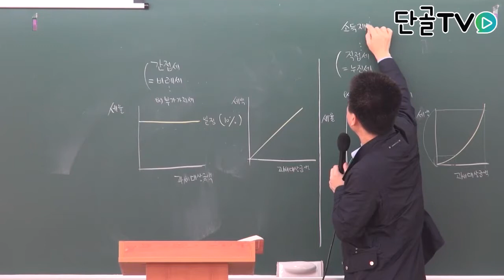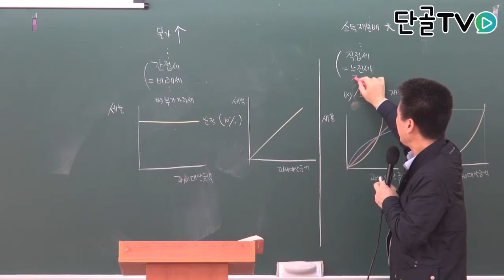운전직공무원_사회_간접세 또는 비례세의 세율과 과세대상금액 관계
사회_간접세 또는 비례세의 세율과 과세대상금액 관계